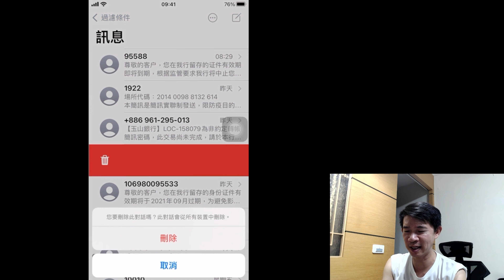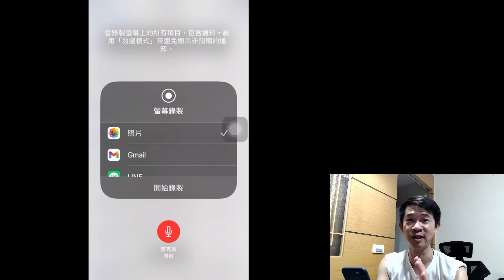iPhone蘋果手機，批次刪除簡訊及螢幕錄影沒有聲音如何啓用？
00:00 批次刪除簡訊
01:11 螢幕錄影沒有聲音

👉 如果您喜歡我的影音，歡迎分享給朋友，真心謝謝大家的支持。
by 傑克老師 at 諸銘科技